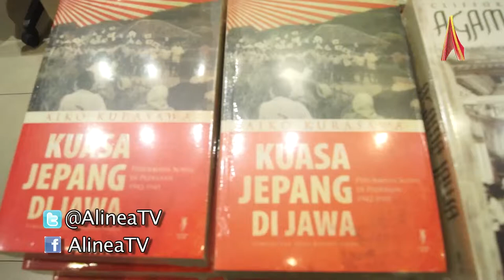Mengungkap dan Memaknai Sejarah Zaman Jepang di Jawa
Untuk mengkaji zaman penjajahan Jepang di Indonesia yang hanya berkisar tiga tahun (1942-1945), Prof. Aiko Kurasawa menghabiskan waktu penelitian selama belasan tahun. Minimnya dokumen atau arsip tentang Jepang membuat Prof. Aiko harus melakukan penelitiannya di tiga negara yaitu Indonesia, Jepang, dan Belanda. Alasan lain yaitu jangan kita melupakan sejarah zaman penjajahan Jepang untuk mengungkap sisi negatif dan positif selama periode ini.

Zaman penjajahan Jepang di Indonesia secara garis besar selalu dikaitkan dengan masa-masa sebelum kemerdekaan. Apa yang menjadi pembeda dalam buku Kuasa Jepang di Jawa (Perubahan Sosial di Pedesaan 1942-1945) ini yaitu buku ini mencoba melukiskan kehidupan rakyat Indonesia pada masa pendudukan Jepang dan perubahan masyarakat akibat dampak penjajahan Jepang. Zaman penjajahan Jepang dikenal kejam terhadap orang pribumi. Namun ada sebuah blessing in disquise yang ditanamkan pemerintahan Jepang terhadap masyarakat Indonesia. Misalnya, rasa nasionalisme bangsa Indonesia bertambah kuat, kelembagaan semacam koperasi pertanian (nogyo kumiai) yang sangat mirip dengan Koperasi Unit Desa, sistem pencatatan administrasi kependudukan rukun tetangga/warga (RT/RW), dan banyak lagi dalam buku ini.

Diskusi buku Kuasa Jepang di Jawa karya Prof. Aiko Kurasawa diselenggarakan di Freedom Institute pada 27 Februari 2015 dengan narasumber yaitu Prof Aiko Kurasawa, Susanto Zuhdi, dan Nirwan Arsuka sebaga moderator.